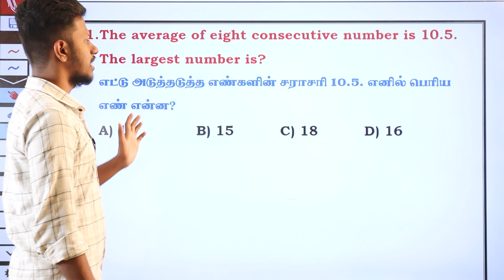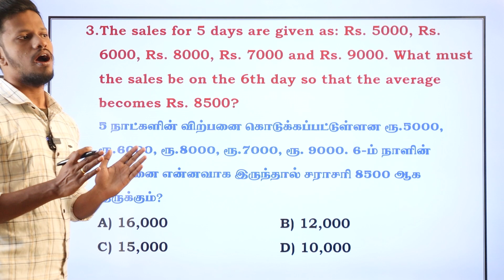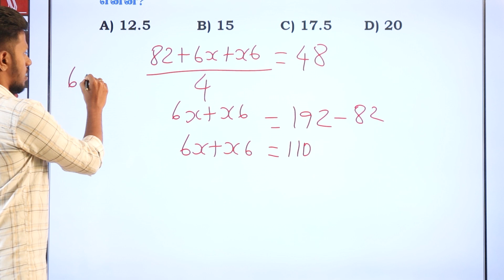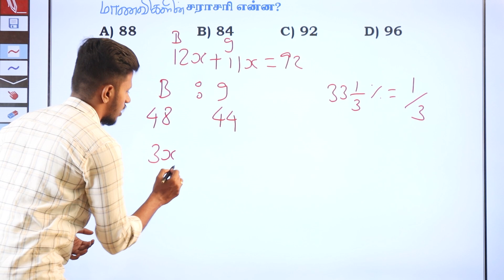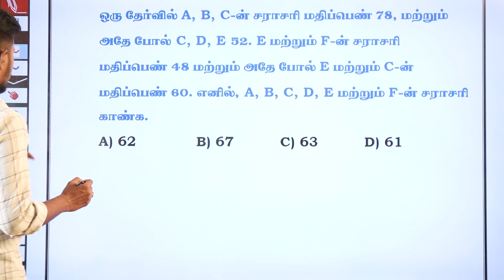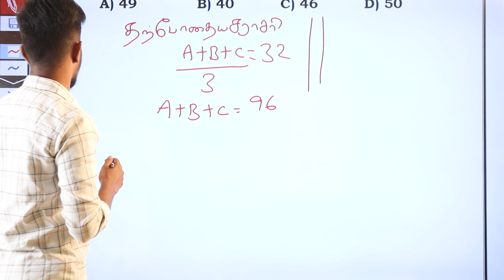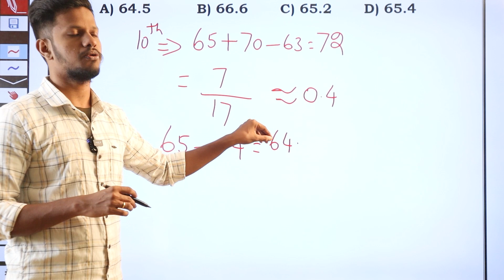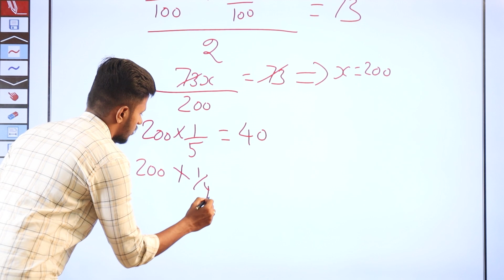AVERAGE | Maths | PREVIOUS YEAR QUESTION | SSC - MTS || Taf central